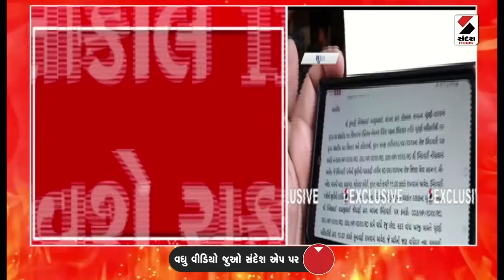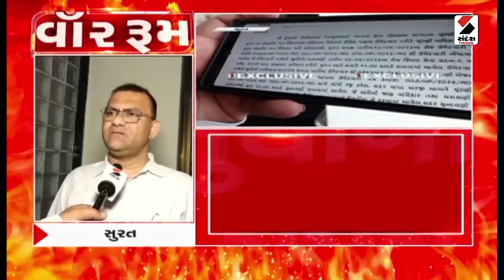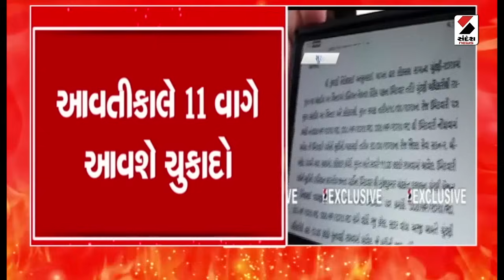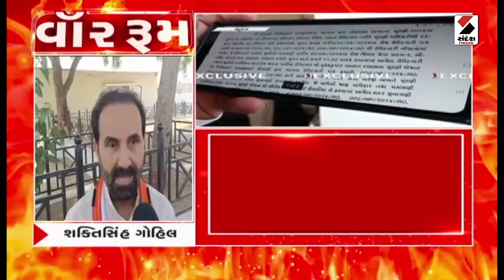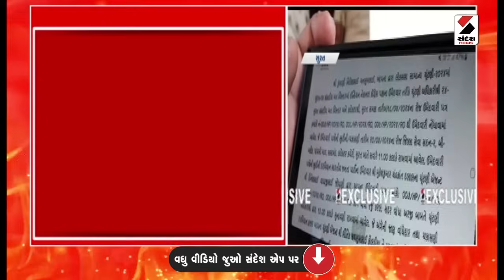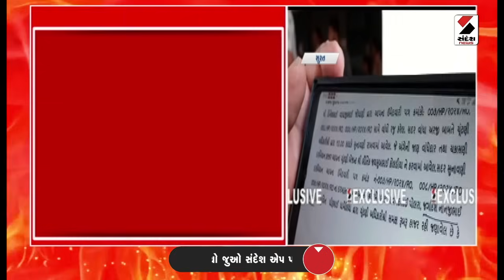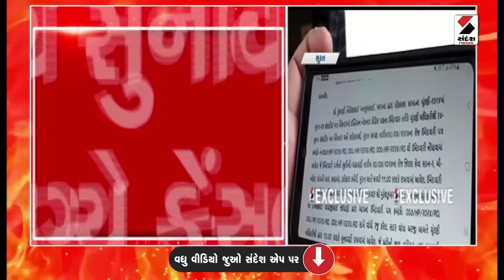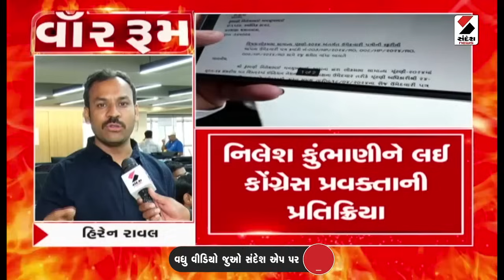વાૅર રૂમ | સુરતમાં કોંગ્રેસ ભાજપ વચ્ચે ઉમેદવારી પર આરપાર | 20-04-2024 | Congress | BJP | Surat